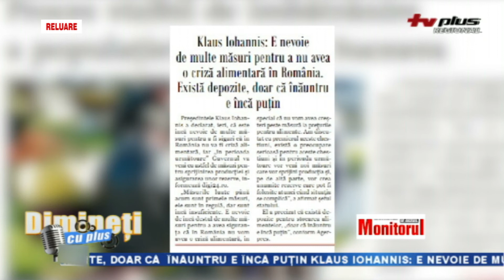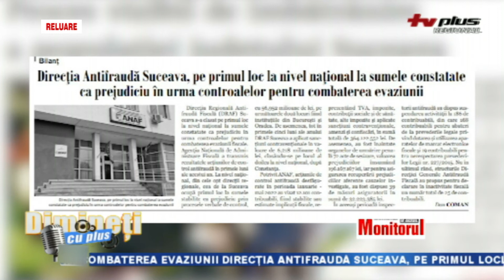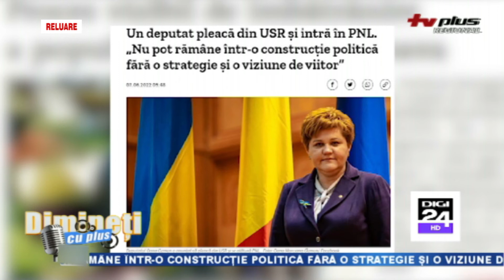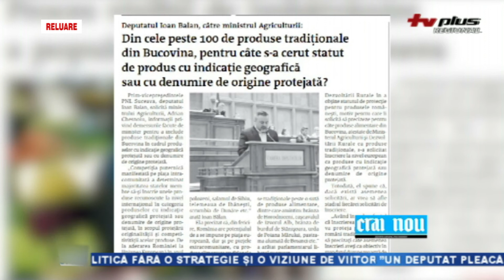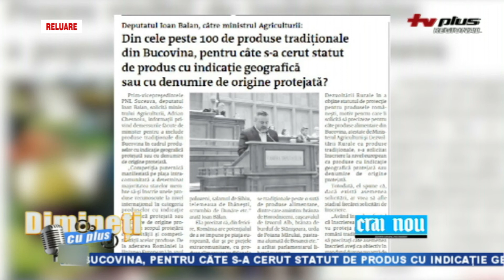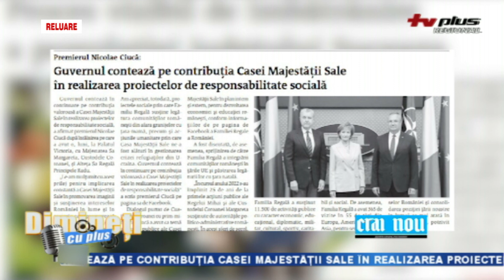DIMINETI CU PLUS 8 IUNIE P2 RELUARE